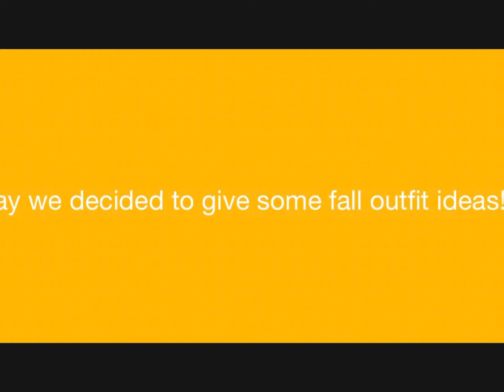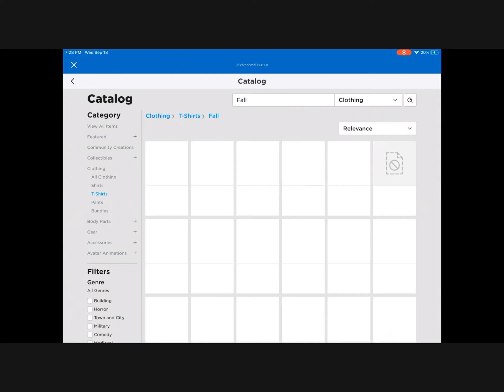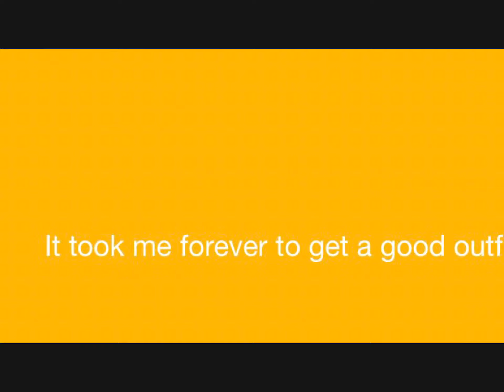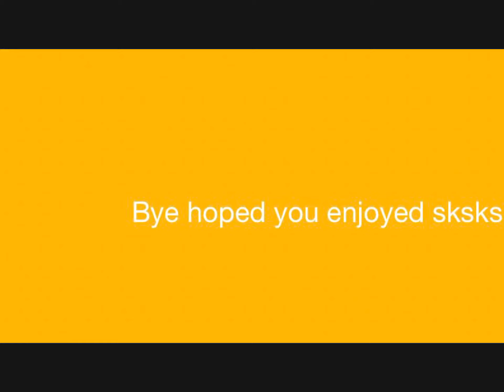Fall outfit ideas! 🍂 2019